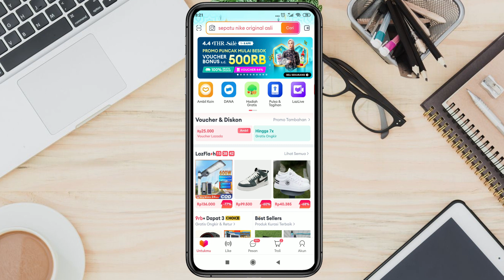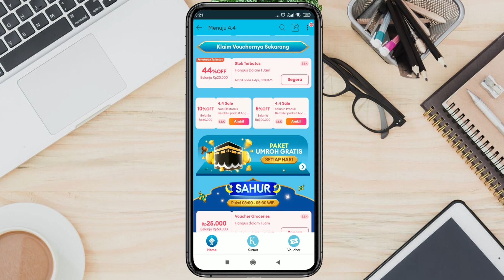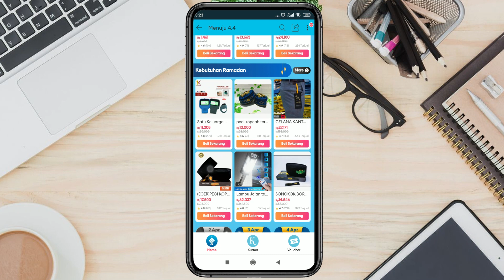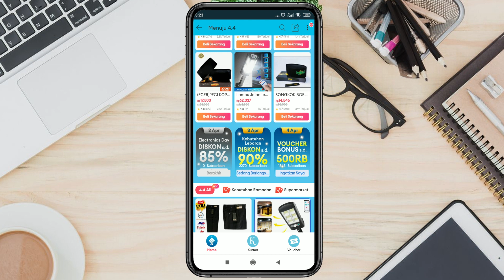Promo Special Lazada 4.4 THR Sale 2024 Voucher Bonus Sampai 500 Ribu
hi semuanya kembali lagi bersama saya gunawan ahmad, kali ini saya akan membagikan sebuah info tengtang lazada dengan judul video Promo Special Lazada 4.4 THR Sale 2024 Voucher Bonus Sampai 500 Ribu  . bagaimana info selengkapnya? langsung aja simak di video sampai selesai.